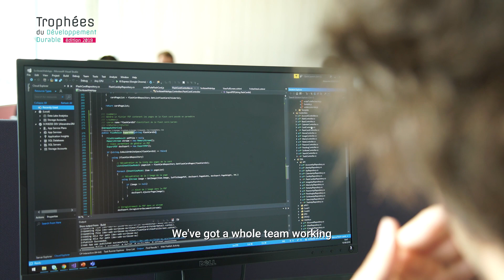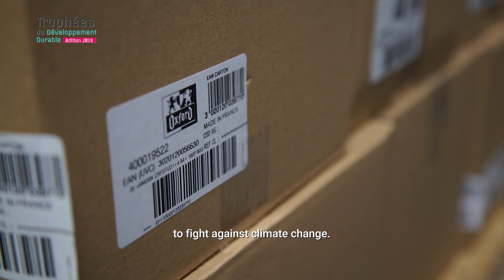Group Hamelin Winner of the Sustainalbe Development Trophy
Hamelin was awarded in October 2019 the Sustainable Development Trophy. For many years, we have been very demanding with the paper supply and we are now EU Ecolabel-certified, the only label which encompasses the complete product life cycle from sustainable managed forests to products' end of life.